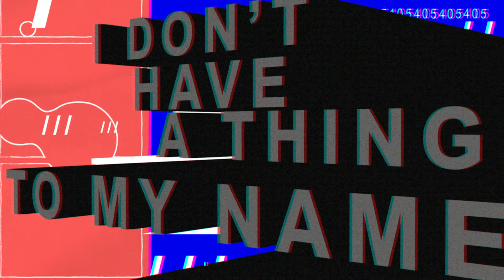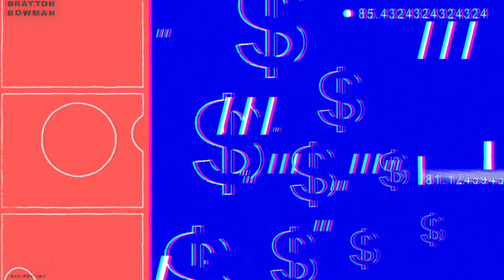Subside, Brayton Bowman - THE SECOND I'M RICH (EDIT)[Audio]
Music video by Subside, Brayton Bowman performing THE SECOND I'M RICH (EDIT). (C) 2017